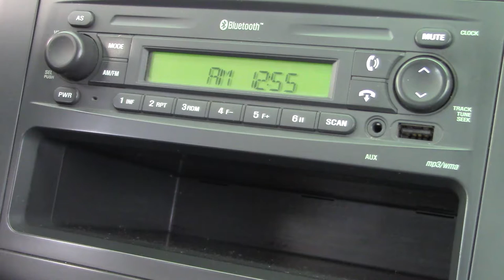Chevrolet / Aveo / 2018 - 7917